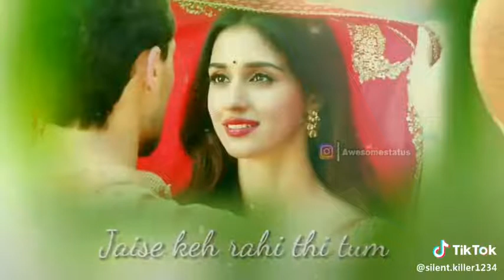It is teach Entertanment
Entertanment channel